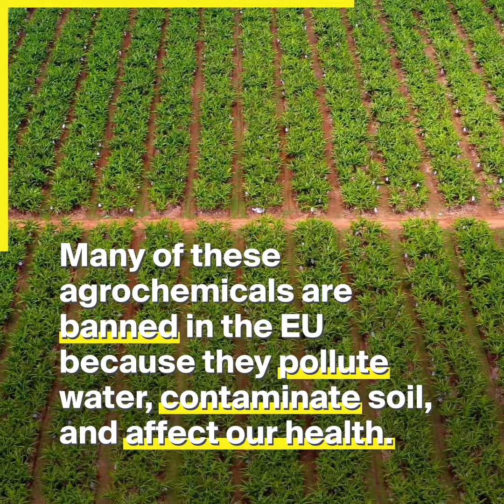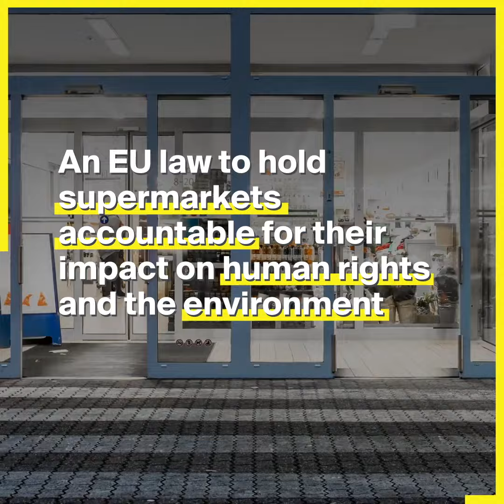A banántermesztés sötét oldala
Egy európai állampolgár átlagosan 17 kg banánt fogyaszt el évente.
De tudja-e vajon, hogy az milyen "áron" jut az asztalra? A történetnek van egy kevésbé hangoztatott, sötét oldala is.

Először is, a banántermesztés a második legtöbb vegyszert felemésztő mezőgazdasági szektor a gyapottermesztés után. Ezen vegyszerek legtöbbje tiltólistán van az Európai Unióban, mivel erősen szennyezné  a talajt és a vizeket. De az rendben van, hogy más kontinens élővilágát pusztítja a mi kedvünkért?
A banánültetvényeken a munkások erősen alulfizetettek, a banán bolti árának mintegy 4-9%-át kapják csak meg, míg például az európai szupermarketek a 40%-át. És legtöbbször embertelen melegben, 14 órákat dolgoznak folyamatosan annyi pénzért, amennyiért a családjukat alig bírják eltartani.
Ez ellen lépünk mi is fel az OurFoodOurFuture kampány keretében, több európai szervezettel együtt, hogy ez a fajta természeti és emberi kizsákmányolás csökkenjen. Nézd meg partnerszervezetünk, az Oxfam videóját és cselekedj!